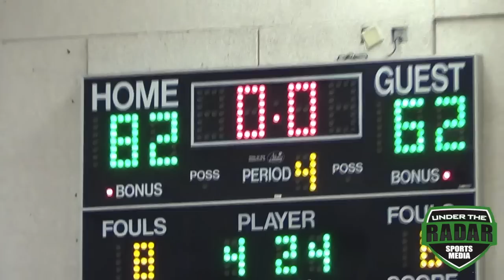Chino Hills vs Foothill Christian : CA State Playoffs : Open Division - Round 2 2016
Chino Hills vs Foothill Christian : CA State Playoffs : Open Division - Round 2 : Highlight Mix